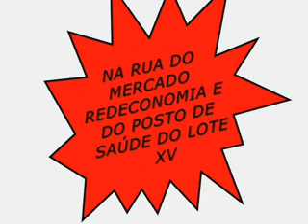ITEJ-Casa da Bênção- Convite: Culto Jovem - 06.12.14